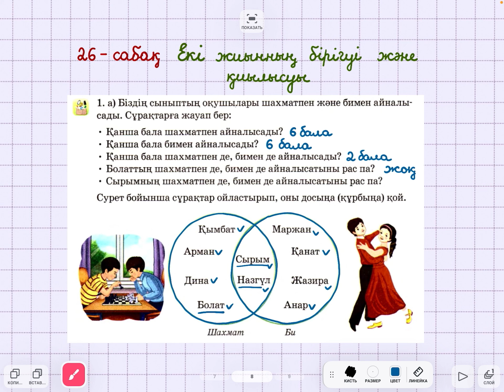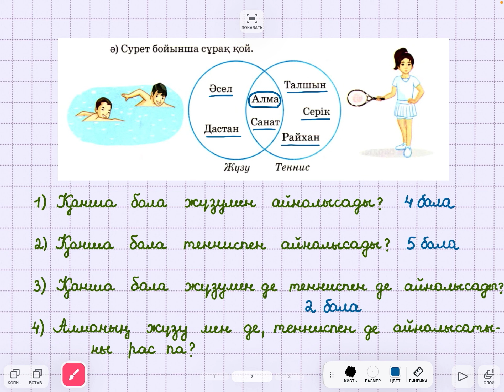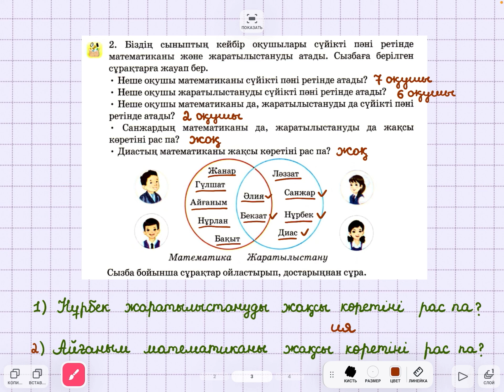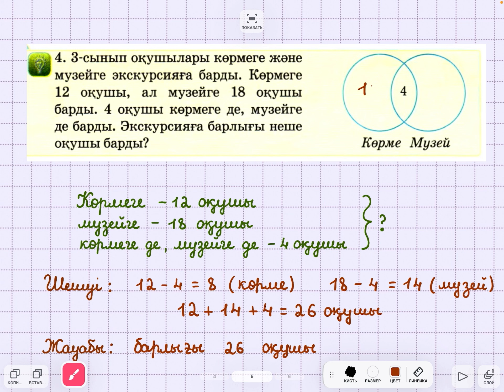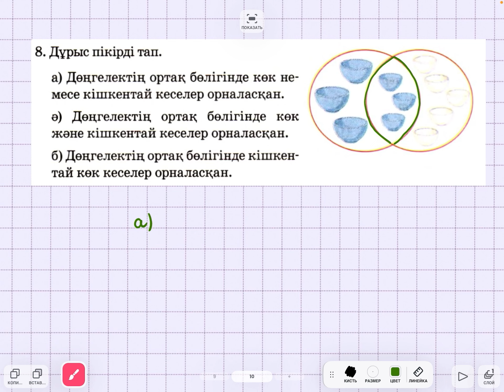Математика 3-сынып 26-сабақ 1-8-есептер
Екі жиынның бірігуі және қиылысуы